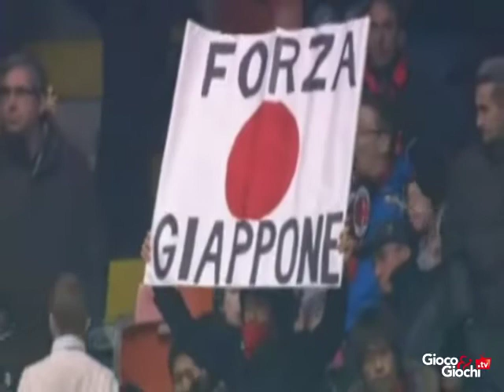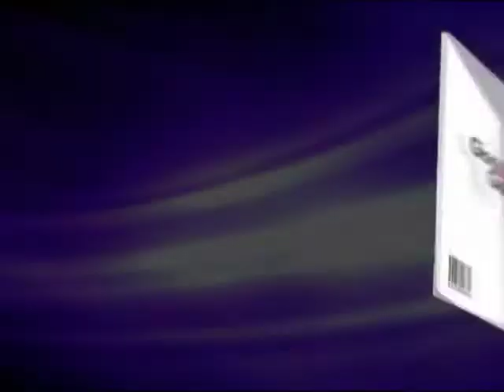Scudetto: quote, minime variazioni/Un videogioco per l'Italia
Minime variazioni nelle quote Snai per lo scudetto 2011. Questa sera al padiglione del Museo d'Arte Contemporanea MAXXI di Roma viene presentato il videogioco Gioventù Ribelle.